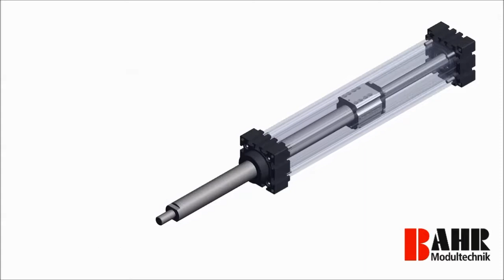עקרון הפעולה של בוכנה חשמלית EH 80 מבית Bahr גרמניה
בסרטון הדמיה זה ניתן לראות את עקרון הפעולה של הבורג הכדורי המשולב בציר התנועה של הבוכנה החשמלית EH 80 מבית חברת Bahr.

מנגנון ייחודי זה, מאפשר עמידה בכוחות ציריים גבוהים יותר לעומת מוצרים מתחרים.

כמו כן, עקרון פעולה זה מבטיח אורך חיים ארוך, דיוק וחלקות תנועה לאורך זמן.

חברת Bahr מיוצגת בישראל באופן בלעדי ע"י חברת קונלוג.

למידע נוסף על מוצרי חברת Bahr גרמניה, דוגמת צירי הנעה ליניאריים בהנעת רצועה או בורג, בקרו באתר קונלוג בכתובת